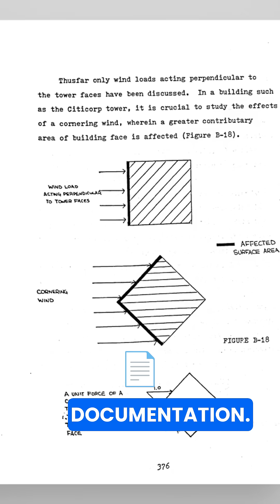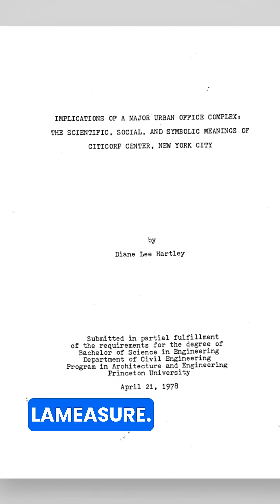The Thesis That Shocks NYC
What happens when a research thesis challenges everything we thought we knew? "The Thesis That Shocks NYC" explores a groundbreaking academic work that has sent shockwaves through scientific, political, or social communities in New York City. This video uncovers the bold claims, revolutionary findings, and heated debates surrounding the thesis—its implications reaching far beyond academia. Whether exposing flaws in conventional theories, reshaping urban development policies, or redefining historical narratives, this thesis has sparked widespread curiosity and controversy.

What You’ll Discover:
1. The Origins of the Thesis
What led to the development of this shocking research?

The key figures behind the thesis—was it a student, professor, or independent researcher?

Why NYC became the focal point of this intellectual upheaval.

2. The Revolutionary Claims
The core argument of the thesis—whether it challenges urban planning, social justice, scientific models, or historical assumptions.

The evidence presented, including data analysis, case studies, and expert testimonials.

The controversial nature of the findings—how they defy long-held beliefs.

3. Impact on NYC and Beyond
How local government, academics, and the public reacted to the thesis.

Immediate consequences—were policies changed, studies revisited, or experts forced to reconsider established theories?

How it is influencing discussions nationwide or globally.

4. Debates and Challenges
Critics vs. supporters—what are the strongest counterarguments?

The role of media and public discourse in spreading or discrediting the thesis.

Ethical implications of the findings—does the research challenge deeply rooted societal norms?

5. The Future of This Groundbreaking Research
Will this thesis lead to further studies or even a movement?

How the controversy could shape future urban, scientific, or cultural transformations.

What this means for the role of academia in shaping real-world change.

Key Features:
✔️ Engaging breakdown of the thesis and its claims ✔️ Real-world impact on NYC’s policies, society, or science ✔️ Expert discussions on the controversy ✔️ Predicting how this thesis could change the future

Searchable Keywords:
Shocking Academic Thesis NYC

Controversial Research Findings

Urban Planning Breakthroughs NYC

Scientific Discoveries That Challenge Theories

Debates Over Landmark Studies

Hidden Truths in NYC History

Social Justice Research That Changed Policy

NYC Government Response to New Research

Why This Video is Important:
This thesis is not just an academic paper—it is a disruptor, forcing the public and experts alike to rethink fundamental assumptions. By uncovering its origins, examining its claims, and following its ripple effects, this video captures the significance of groundbreaking research and the power of knowledge to challenge the status quo.

Call to Action:
Join the discussion on "The Thesis That Shocks NYC" and dive into one of the most compelling intellectual debates of our time.